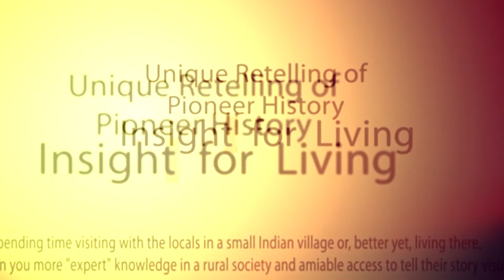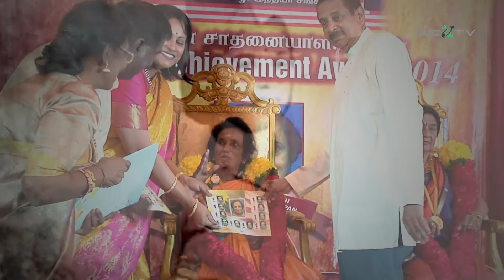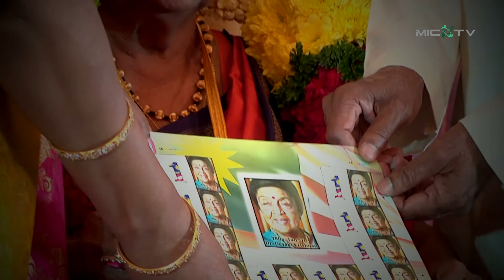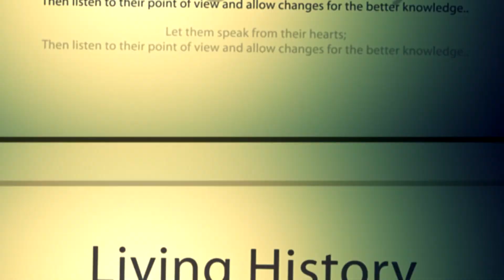MIC Veterans Honoured With Lifetime Achievement Awards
Idea and Concept: Prethy Naidu
Journalist: Naveen Silvongala
Cameraman: Yogen Gopala Krishnan
Visual Editor: Naveen Silvongala
Producer: MIC TV